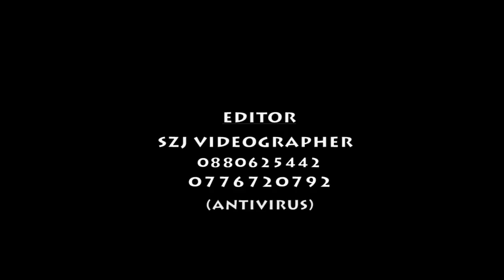liberian comedy Best of paul flomo Angel michael Nyenfueh Bamboo koto Antivirusszj | SZJ comedy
The SZJ comedy 2020 craziness for your viewing